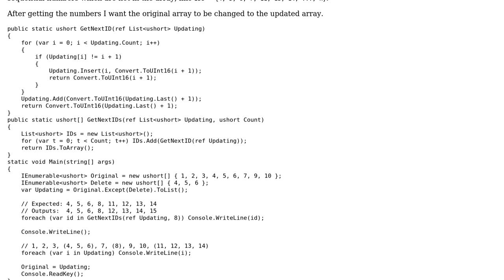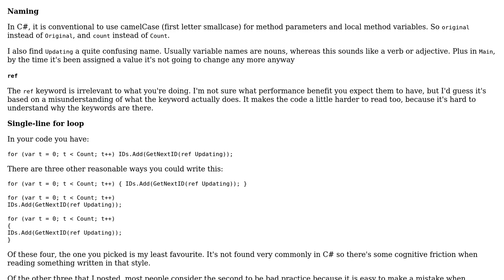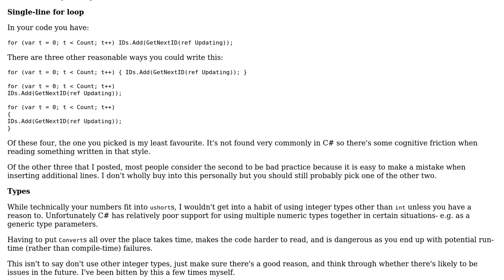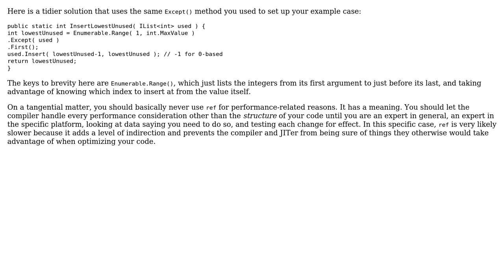Code Review: Get missing sequential numbers from array (2 Solutions!!)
Code Review: Get missing sequential numbers from array

With thanks & praise to God, and with thanks to the many people who have made this project possible! | Content (except music & images) licensed under CC BY-SA | Music | Images & others | With thanks to user Jude Melancon user Jamal user Elmo user Ben Aaronson and the Stack Exchange Network Trademarks are property of their respective owners. You are responsible for your own actions.